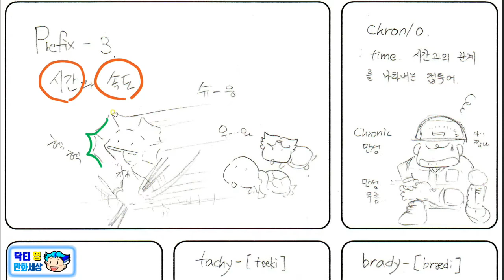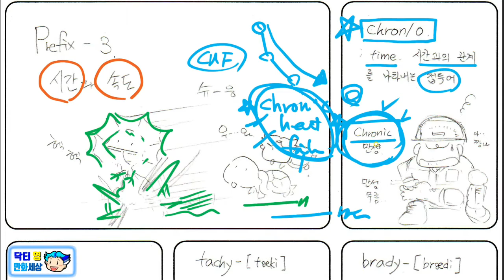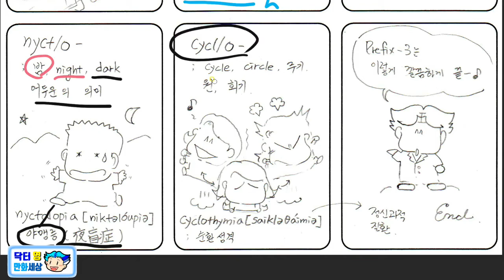의학용어 - 시간, 속도에 관하여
시간, 속도에 대한 의학용어에 대하 알아봅시다.